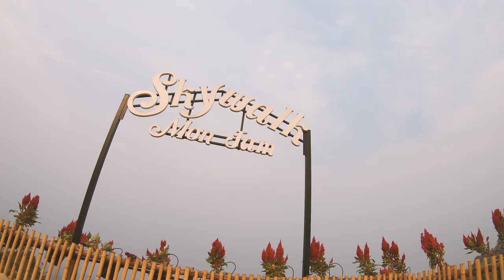Mon Jam 19032020